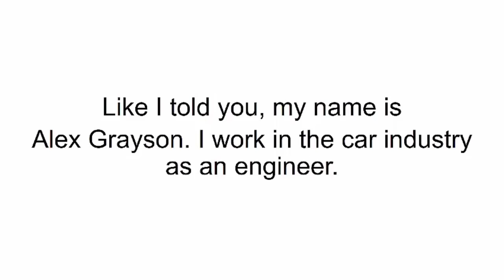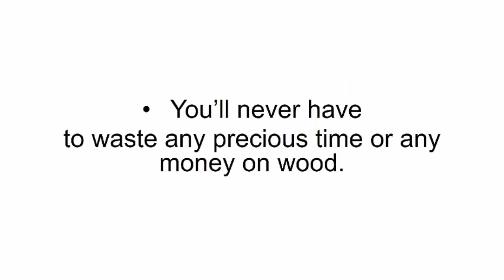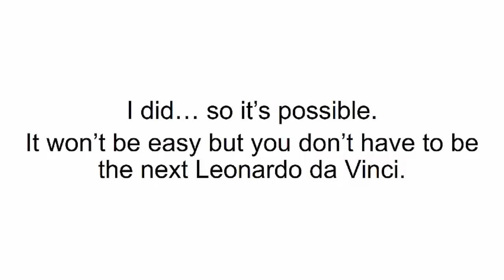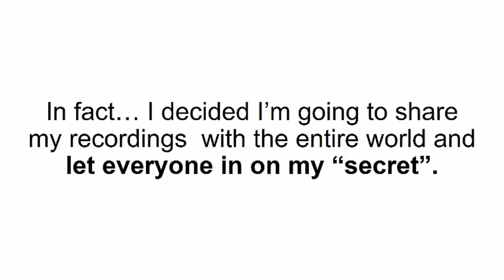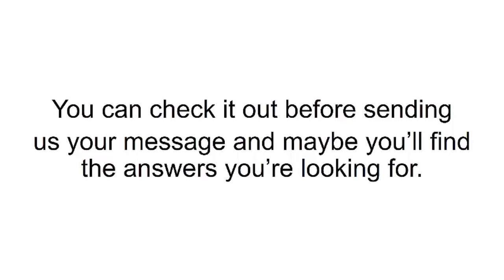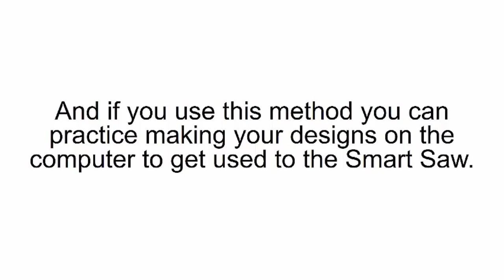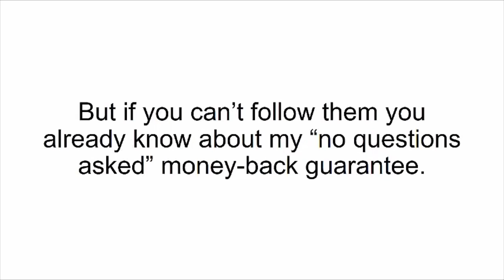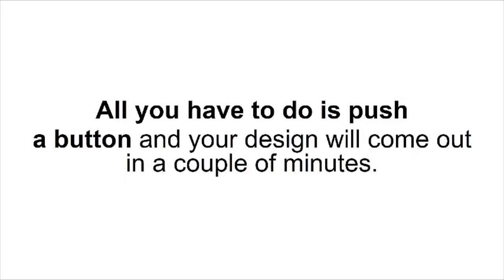DIY CNC Woodworking Machine How To Make An Ultra Precise CNC Router+My Story FULL Plans Videos eBook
DIY CNC Machine

Read more and discover just how easy it is to build a powerful and precise DIY CNC machine for woodworking. You can choose between different versions and whether you want  wooden frame or metal frame. Easy to follow step by step instructions, with detailed plans, drawings, instructions etc…

Did you know that creating a DIY CNC machine is well within your abilities? Purchasing plans for a DIY CNC like the smart saw is probably your best bet, they have gone thru all the trial and error required to make an awesome product.

Commercial CNC machines are available on the market today but they are usually beyond the reach of affordability for most people. There is also something special about people who want a CNC in the first place and that is they are creative and love to build things themselves, so a DIY CNC is the perfect choice.

Why The SMART SAW For Your DIY CNC?
The Smart Saw is the only ultra-precise woodcarving machine that spits out unique DIY projects almost on auto-pilot. The DIY Smart Saw program is a step-by-step video guide plus PDFs and detailed plans that shows you how to put it together in an afternoon using parts you can find lying around your home.

✔It can spit-out unique, personalized pieces of woodwork
✔It's a 100% self-correcting device
✔You'll never have to waste any time or any money on wood.
✔Anyone can make the most complex DIY projects in no time.
✔It works 20 times faster than the human hand.
✔Once you've made a design you can print it out as many times as you want and sell it.
✔And it works completely on auto-pilot.

Here's How Easy It Is to Follow The DIY Smart Saw Program:

✔First of all, you have video footage and commentary guiding you every step of the way
✔Right from the start you'll find a complete list of all the tools and parts you'll be using.
✔Each section of the manual is filled with hints, notes and tips.
✔And besides the video you also have step-by-step notes broken down into 4 phases.
✔Each step of the construction is illustrated with detailed imagery and flawlessly shaped designs that make it just like assembling Legos.

Imagine a sharp sculpting tool hooked up to your computer or laptop. It moves from front to back, left to right and up and down depending on what the computer commands it.

The mechanism is so simple you can put it together by yourself in no time. Usually woodcarving machines like the Smart Saw cost tens of thousands of dollars. But if you follow simple "step by step" guides and plans, you'll build a DIY Smart Saw right from the first try even if you never held a hammer before.

Got Questions? We Have the Answers:

Q: What type of computer do I need to operate a Smart Saw?
A: The Smart Saw works on any kind of computer. You can also use a laptop.
If you can connect it to the internet, then you can operate a CNC machine. It doesn't matter if it's an Apple, a Microsoft computer, a Linux, etc.

Q: How much does it cost to build a Smart Saw?
A: The Smart Saw you'll see in the video cost only $500. That's because all the parts were brand new. You can actually put one together for under $160. It all depends on how much you want to spend on your parts. You can even make it from scraps using printer motors and old car parts.

Q: How quickly will I learn to use it?
A: Just watch a 10-minute video once and you'll be able to carve out your design. You can learn to use the Smart Saw in no time. The time it takes for you to draw up your design however... will vary.

Q: Will I need any tools?
A: Right from the very start of the program you'll see a complete list of tools you'll need to put together the Smart Saw. However, you'll never have to use any tools to carve out your designs if you use the Smart Saw. All you have to do is push a button and your design will come out in a couple of minutes.

DIY CNC Machine